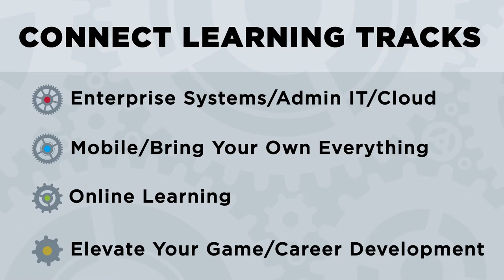EDUCAUSE Connect Events - Solve, Network, and Grow!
EDUCAUSE Connect creates highly interactive, action-driven professional development experience focused on finding workable solutions, connecting people's experiences, building professional networks, and growing individual and collective understanding of higher education IT issues. Connects are events for anyone who wants to move ideas, understanding, and the profession forward.